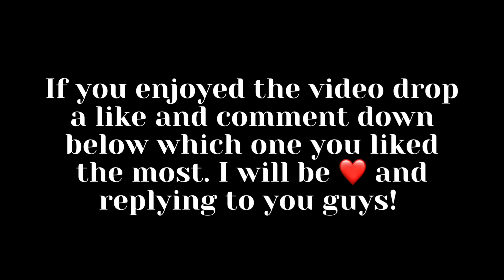TikToks of What Do You Do For A Living? *Part 1* 💰 🚗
-If you enjoyed the video feel free to drop a LIKE 👍🏽
-Turn on the post NOTIFICATIONS 🛎 to be notified every time a new video is uploaded !